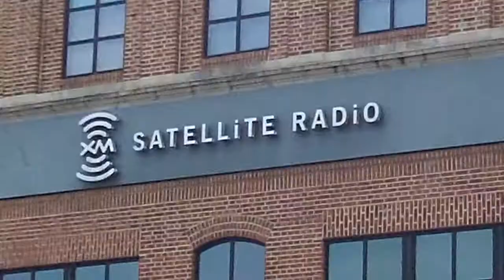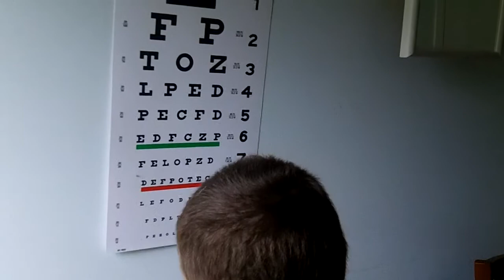Liam's Story Pirate's Story - This Is Whoopie Cushion Day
This video of Liam Gimbel's Story - This Is Whoopie Cushion Day - Performed by The Story Pirates on the Absolutely Mindy Show on Sirius-XM's Kids Place Live, December 14, 2012.